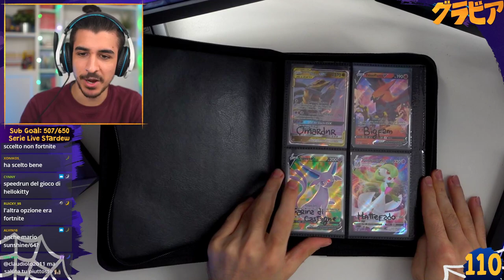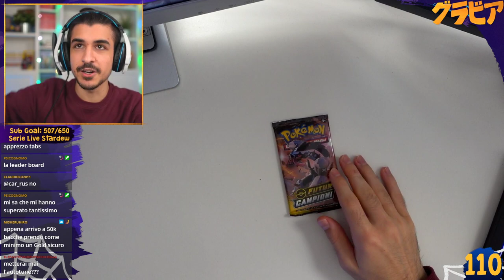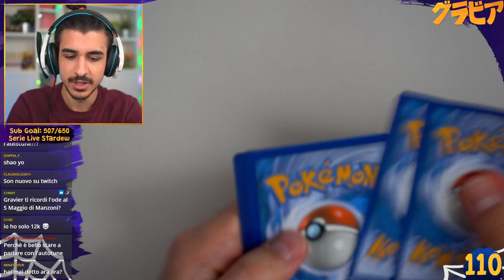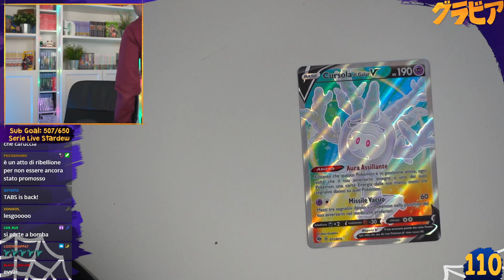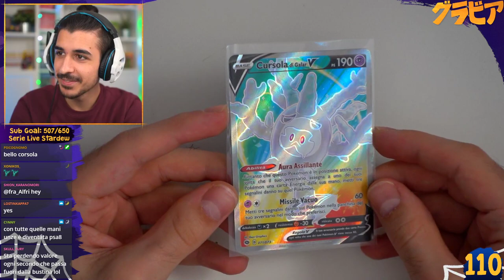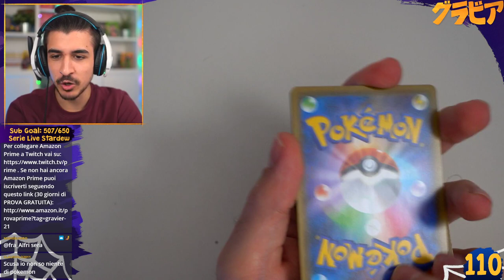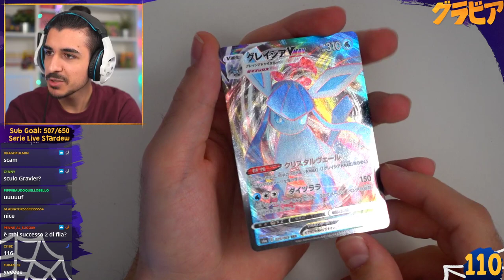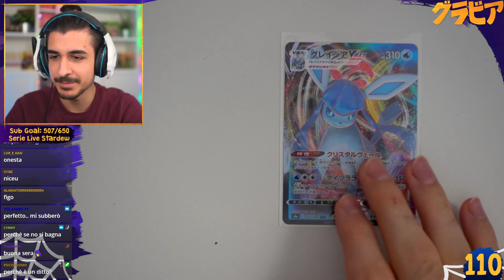Simulatore di Battaglia Totalmente Accurato! (TABS ITA)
0:00 - Chop Squat
5:04 - Introduzione
12:23 - Bustine Community
30:28 - TABS

Live del 26 Ottobre, 2021